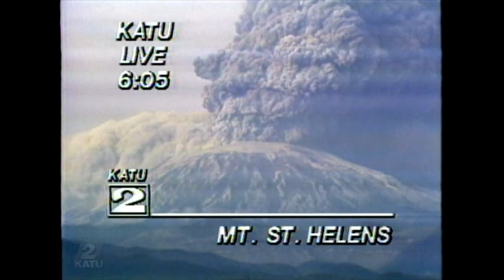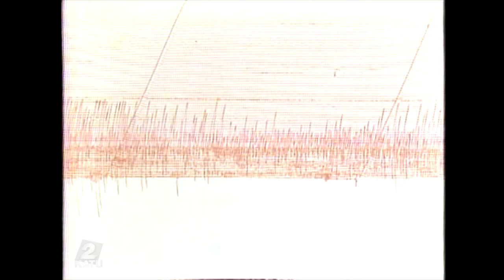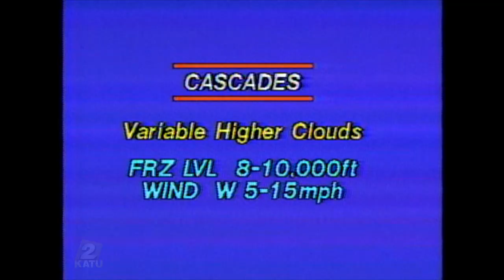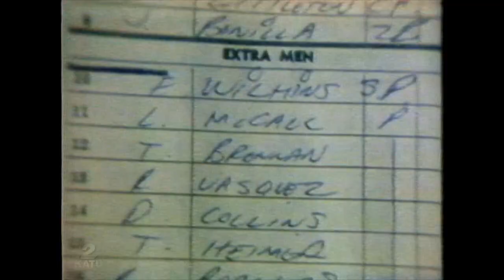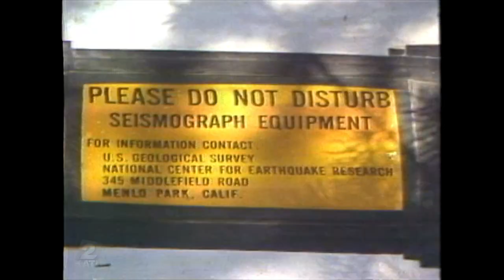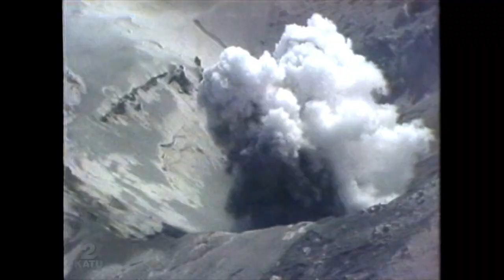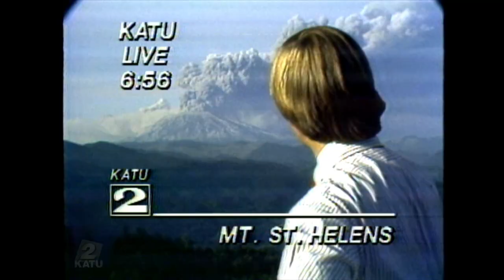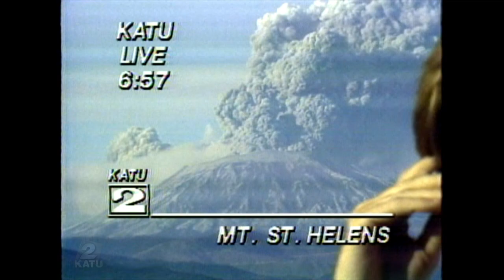Mount St. Helens Eruption 6pm newscast - May 18, 1980 - KATU In The Archives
On May 18th, 1980, Mount St. Helens erupted in Southwest Washington. Here is the 6pm newscast from that day.

Portions of this video have been lost or damaged due to aging tapes.